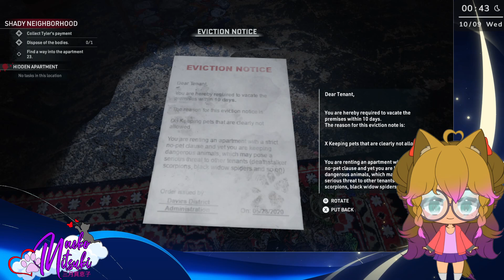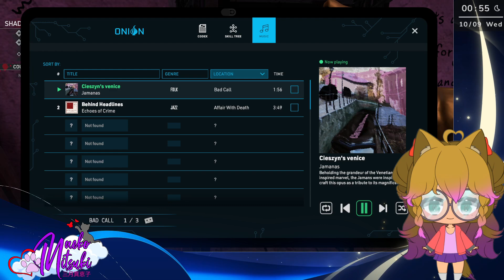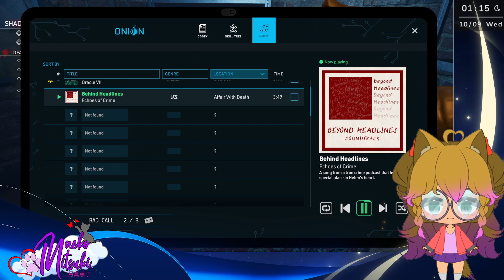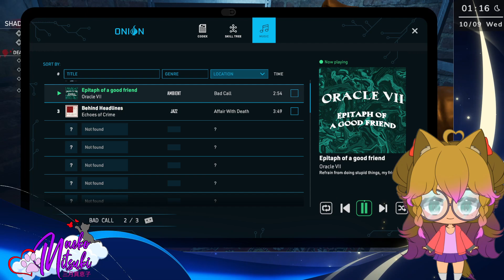[Ep 1] [Crime Scene Cleaner] [PC] - Chapter 1: Bad Call [Part 1]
Game Played : Crime Scene Cleaner

The developers describe the content like this:

Over the top crime scenes with dead bodies and blood."

About the Game :
"When insurance companies dodge the responsibility, it’s up to you to save your daughter’s life. This will require some dirty work and shady clientele, but you have no other choice, right? When the big boss calls once again, bring a bucket and a mop cause you will really need them. Are you up for the challenge?

You need nerves of steel to clean crime scenes left behind by major and minor criminals. You may not have money for your daughter’s hospital stays, but what you do have is a very particular set of skills. With the help of an entire arsenal of equipment, you will clean blood, pack up bodies, and remove any odor. All this under the pressure of a ticking clock and police breathing down your neck.

Key Features:
- Deep Clean - Grab your trusty mop and sponge. They will be handy for the majority of the missions. When the mess becomes too much, whip out the powerwasher and clean the outside spaces deeply. Or when the smell is a bit too strong, you have more than just an odor eliminator.
- Arm’s Race - Sometimes, the equipment you have is not enough and needs an extra oomph. If your lamps or flashlights are not strong enough, get new ones! If there is too much blood outside, get a different set of power washer nozzles! So, before every mission, check the perks available and boost your cleaning arsenal. If you can make your job easier... why not take that opportunity?
- Deep Pockets - Make money in any way you can! Mobsters are known for being generous, but sometimes that’s not enough. And certain objects may be too tempting. Who is going to miss this expensive watch? The owner’s already dead.
- It’s about Family - With all the gruesome things you will see and do on every job, you must not forget that you are doing this for her. The life of a single father has its challenges, and you need to overcome them all.

So, are you the bad guy? You’re simply a man with the brains and brawn to take fate into his own hands. You’re the man of the hour, so clean, keep your head down and get that cash."

"""""""｡.｡:+* ﾟ ゜ﾟ *+:｡.｡:+* ﾟ ゜ﾟ *+:｡.｡.｡:+*ﾟ ゜ﾟ *+:｡.｡:+*ﾟ ゜ﾟ

I don't really talk much at the moment since I Only have a Headset Mic (Not Very Good Audio Quality).

● Moonglaze Animated Overlay Set by : @shiinareii
● Gold Reflection Animated Particles by : @shiinareii